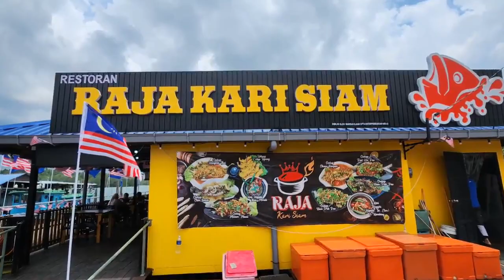A.S.P. Sedili trip tekong Faisal 19-20/8/2023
Cuaca mendung dan berangin.
Target species 2 ekor jer tenggiri
dan 5 ekor ebek.